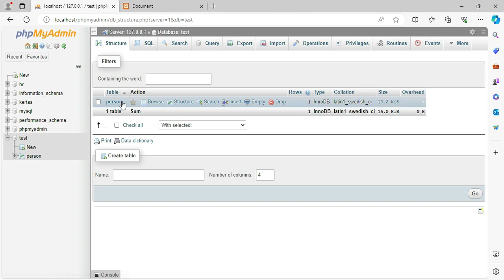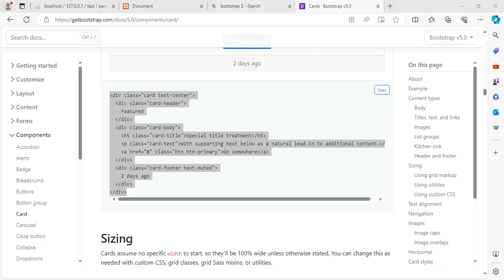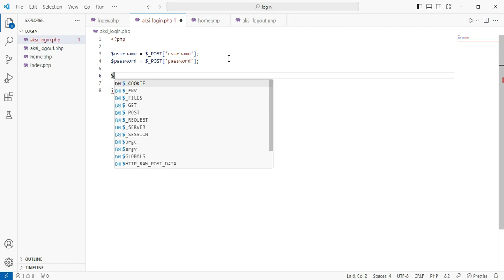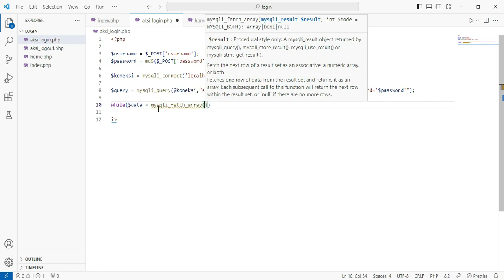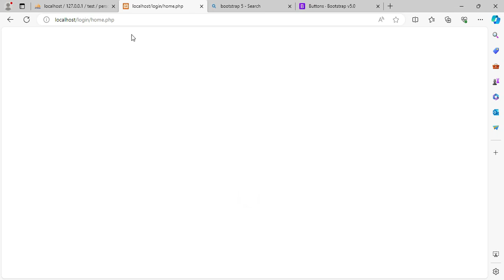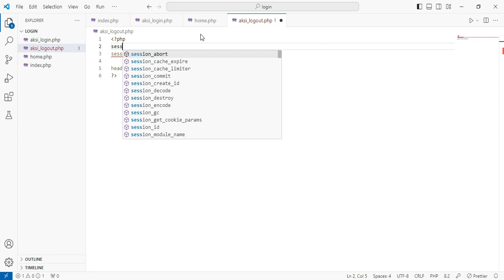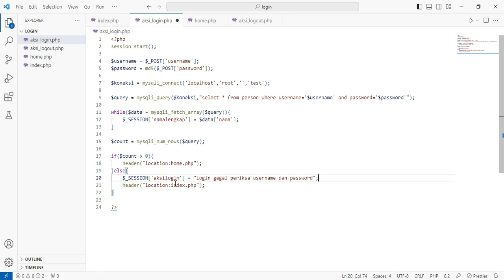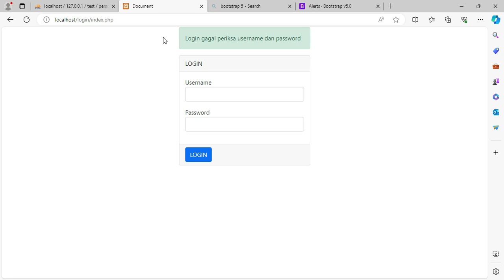Membuat Form Login Bootstrap 5 PHP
Video kali ini menjelaskan tentang Cara membuat Form Login dengan menggunakan Bootstrap 5, PHP dan MySQL. Juga dijelaskan bagaimana membuat session PHP dan juga menggunakan component Alert Bootstrap 5.

Jika ada yag ingin ditanyakan mengenai video tutorial, bisa join di group Telegram :

Untuk Jasa Software Developmen :
- Pembuatan Website
- Aplikasi berbasis web
- Aplikasi Mobile (Android/IOS)

Jasa IT Consultant